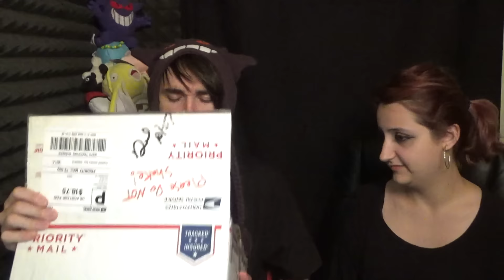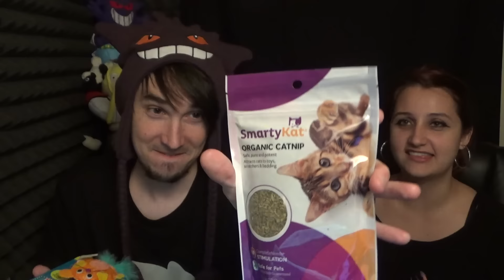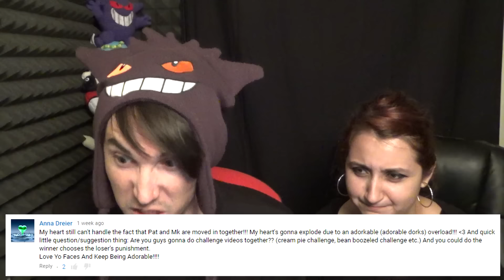NO TRICKS ONLY TREATS!! Static Sunday Vlog with Mk!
We open some letters/packages and answer some of your questions!